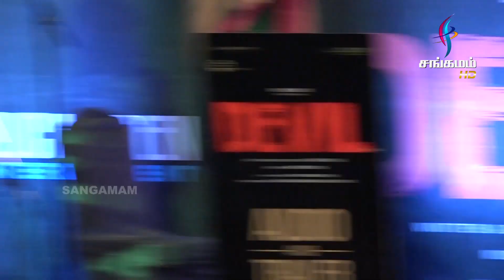Devil Audio Launch | Mysskin | Vidharth, Poorna | Aathityaa